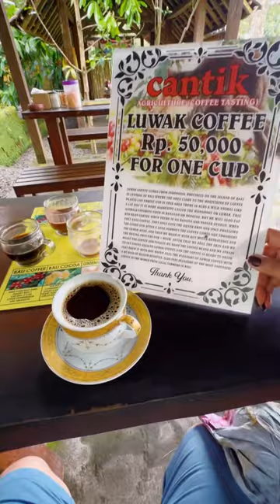Famous Luwak coffee in Bali!! Part 10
@Styling_mycutehome - Luwak coffee, a unique Balinese specialty, embodies a fascinating blend of nature and culture. Sourced from the digestive excretion of civet cats, this coffee undergoes a distinct fermentation process. The civets consume ripe coffee cherries, and their enzymes alter the beans' composition, imparting a velvety texture and mellow flavor profile. Harvested, cleaned, and roasted meticulously, Luwak coffee offers a distinct experience for enthusiasts. Amidst Bali's lush landscapes, coffee plantations provide an immersive journey into its creation.